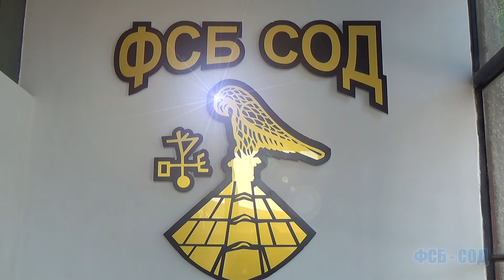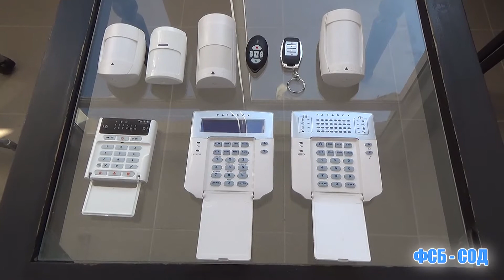Община Добрич приема заявления за финансово подпомагане за „ин витро” процедури